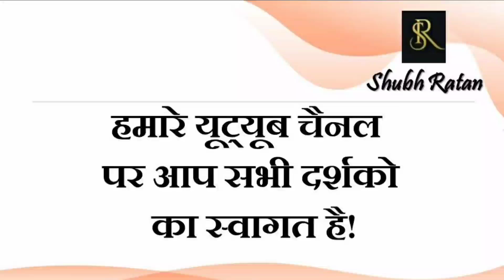10 दिसंबर 2021/ ज्ञान गंगा - अद्भुत शक्ति का स्वामी राहु / दैनिक लग्न फल एवं राशिफल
10 दिसंबर 2021/ ज्ञान गंगा - अद्भुत शक्ति का स्वामी राहु  / दैनिक लग्न फल एवं राशिफल

4 दिसंबर 2021 / ज्ञान गंगा –न्याय के देवता शनि / आज का दैनिक लग्न फल और राशिफल